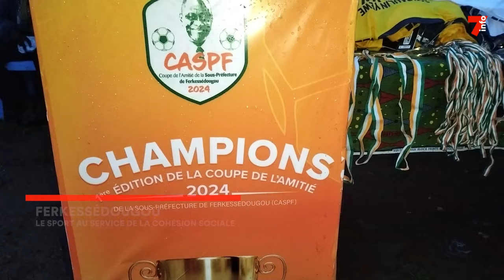Ferkéssédougou : le sport au service de la cohésion sociale